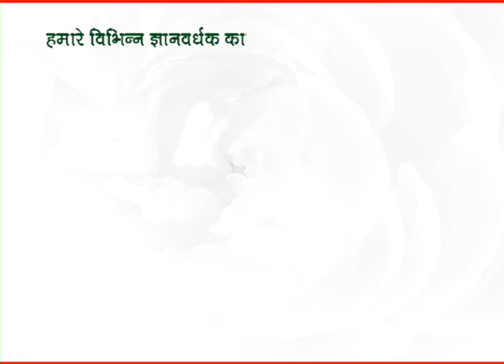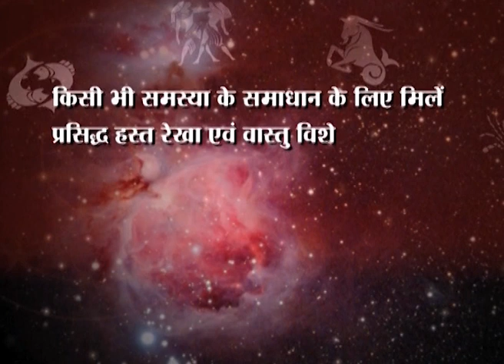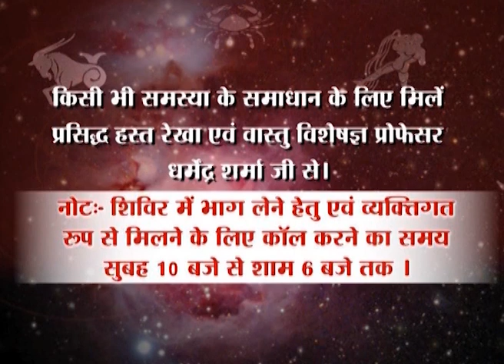आज है पितृ अमावस्या जानें क्या करें खास उपाय- प्रो. धर्मेन्द्र शर्मा